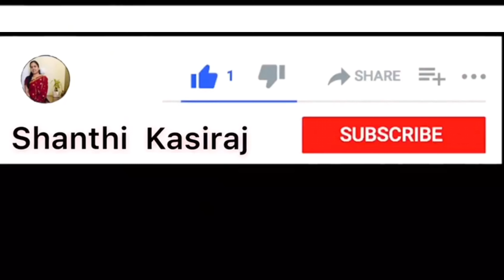Mumbai to Dubai Travel Vlog | Tamil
Mumbai to Dubai Travel Vlog